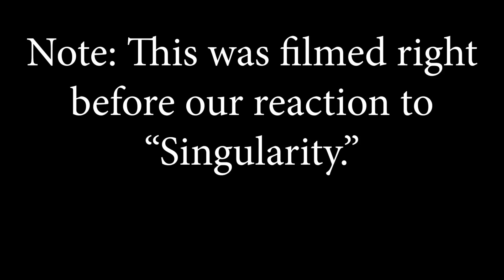Burn The Stage Episode 6 Review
It's kind of intense that we watched this video right before Singularity, when both videos had a lot in common (talking about hiding your true self, RM working with V, etc.) It was an emotional night.